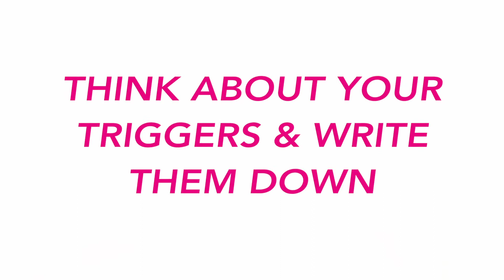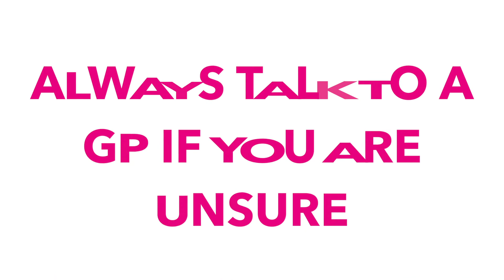Is it worry or anxiety?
Is it worry or anxiety? Psychologist Dr Mandy Deeks explains the difference and provides helpful tools to help manage mental health concerns.